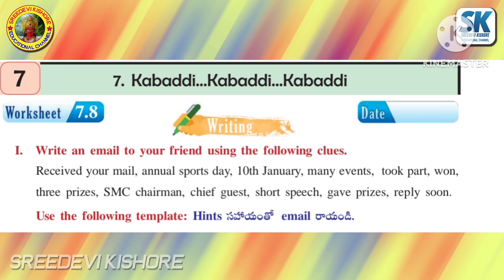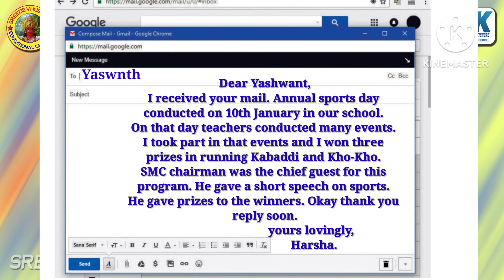blossoms -5 workbook , unit :7, kabaddi ..Kabaddi..kabaddi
Blossoms-5
Work Book
UNIT:Kabaddi.. Kabaddi..
Work sheet -7.8
PGNO:119